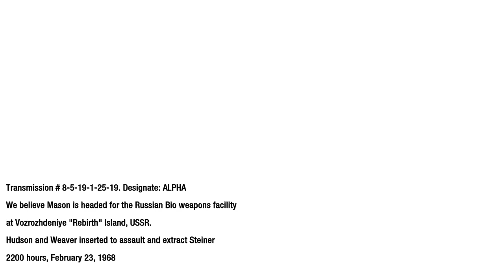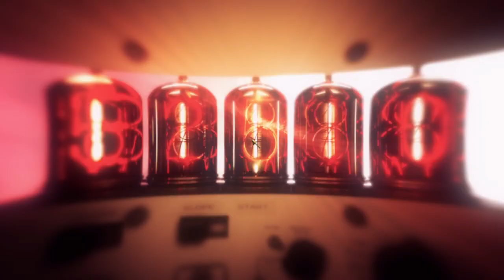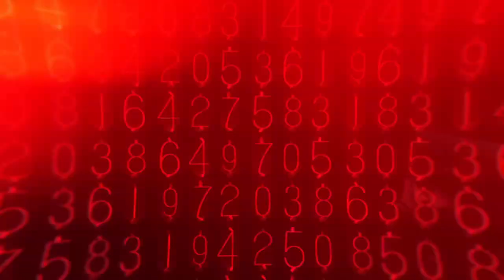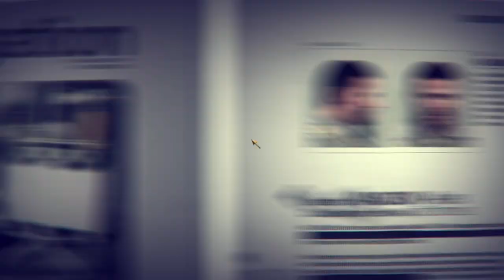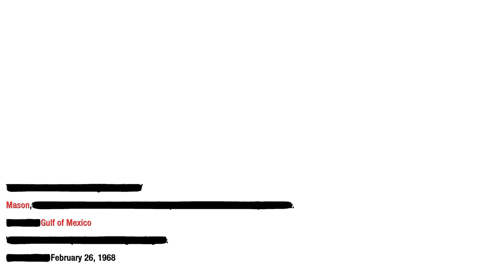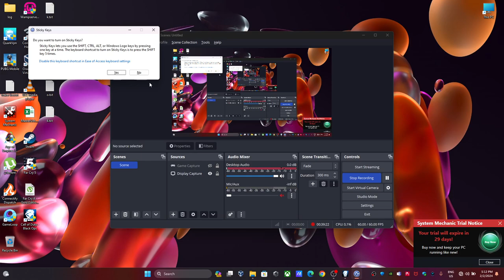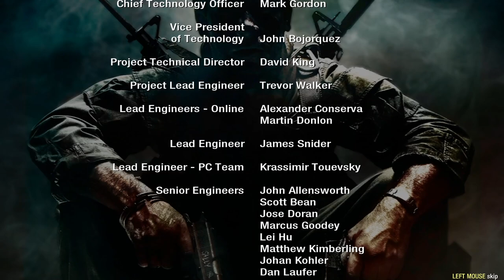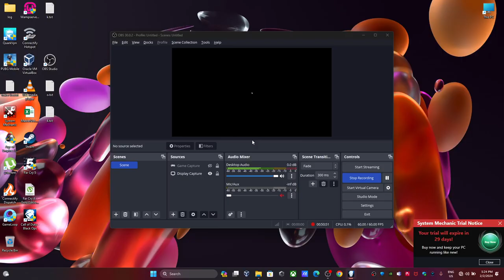Call of Duty Black Ops Part 3 (2010 November)